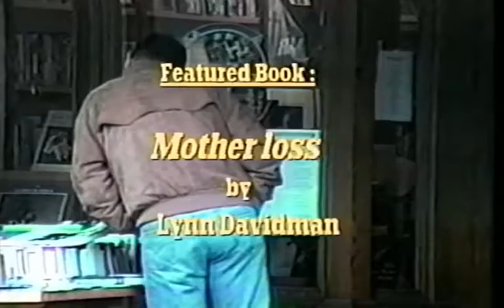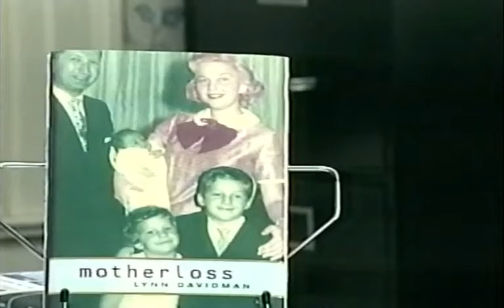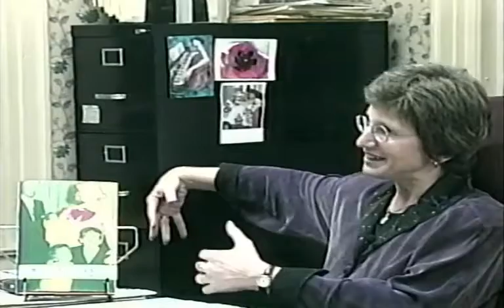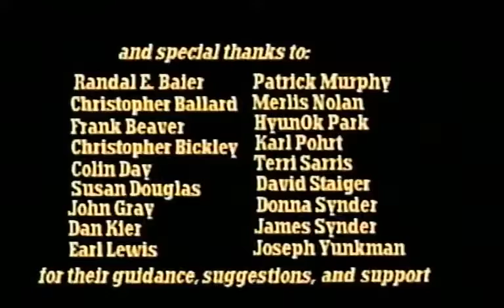Episode #37 Lynn Davidman